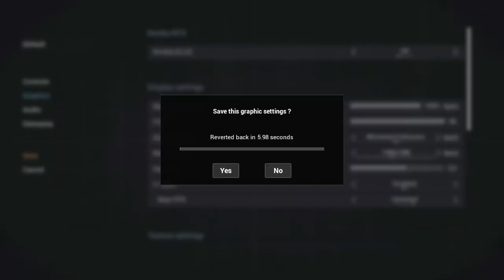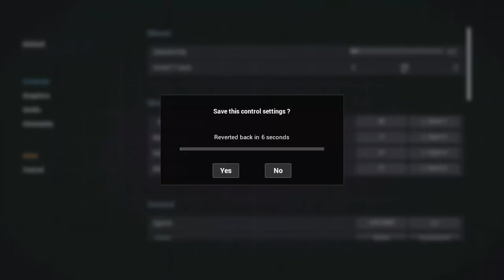Mist Survival - Picking a Base Location - Episode 2 of a fresh start